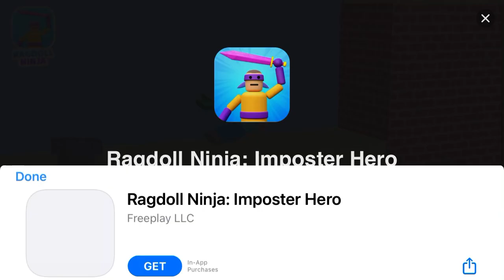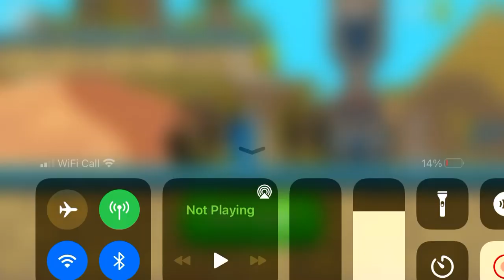Supreme Duelist Stickman: 4 Players, But 3v1!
It’s a 3V1!!! 😱😱😱😱 OH DEAR!!! THIS AINT GOOD!